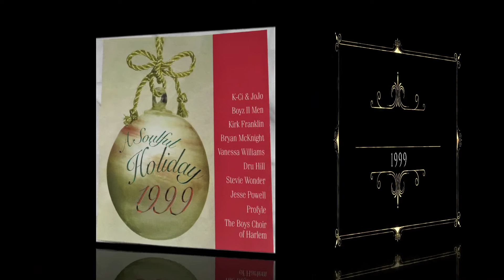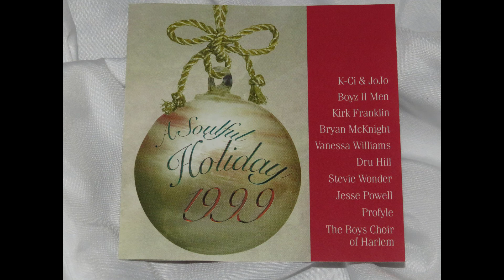JESSE POWELL - The Christmas Song - From A Soulful Holiday 1999 CD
Sharing more Christmas music for the Holidays.   This song is titled, "The Christmas Song" by Jesse Powell.   The song is one of ten from the 1999 CD released by Universal Music.  All songs are posted individually and listed in my Christmas Music playlist here on YouTube.